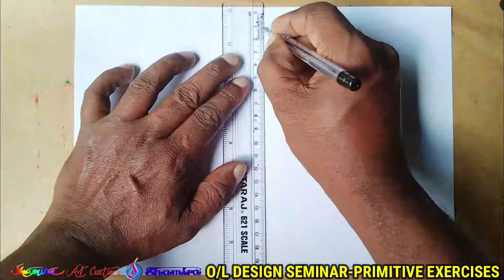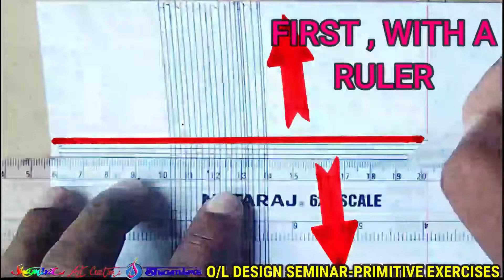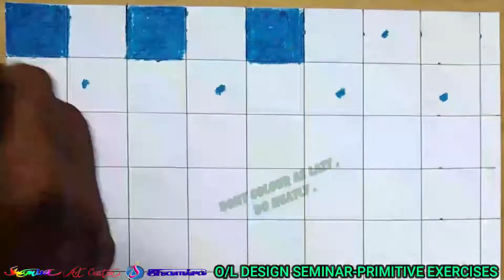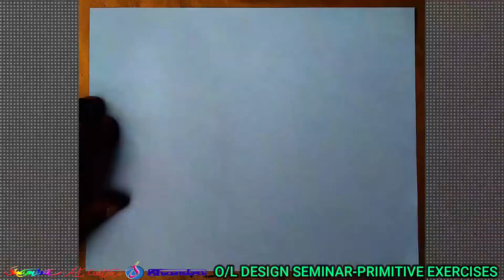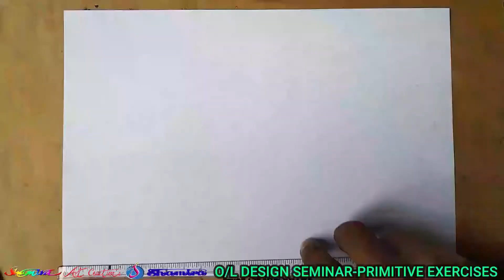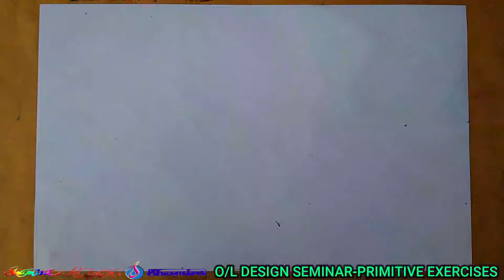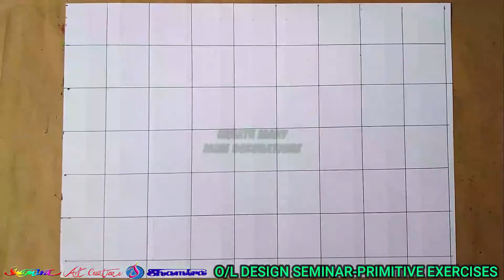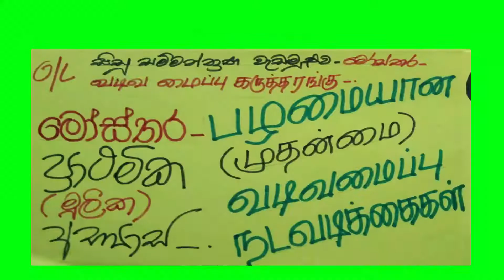48 ප්‍රාථමික මූලික මෝස්තර අභ්‍යාසபழமையான வடிவமைப்பு நடவடிக்கைகள்OL DESIGN SEMINAR PRIMITIVE SHAPES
OL DESIGN SEMINAR PRIMITIVE SHAPES,பழமையான (முதன்மை) வடிவமைப்பு நடவடிக்கைகள்.ප්‍රාථමික මූලික  මෝස්තර අභ්‍යාස.

O/L DESIGN SEMINAR WORKSHOP.,0/L வடிவமைப்பு கருத்தரங்கு ,සිසු සම්මන්ත්‍රණය  - මෝස්තර නිර්මාණය.
විශේෂයෙන් O/L  විභාගය සඳහාත්,  6 -13 ශ්‍රේණි සිසුන් සඳහා මෙන්ම චිත්‍ර විෂයට ආසා කරන  ඕනෑම අයෙකුට මෙම වීඩියෝව ඉතා වැදගත් වේ. විශේෂයෙන් චිත්‍ර ඇඳීමට බැරි ඕනෑම අයෙකුට ඉතා පහසු සරල ක්‍රම ශිල්ප ඇසුරෙන්  මෙම මෝස්තර කොටස් (ප්‍රාථමික මූලික  මෝස්තර අභ්‍යාස) ඇඳීම,ගොඩ ගොඩනැගීම, පිළිබඳව මෙම  වීඩියෝවෙන් විග්‍රහ කෙරේ. හැඩ ඇඳීම, ගැලපීම,උපකරණ භාවිතය, වර්ණ කිරීම්, චිත්‍ර මූලික න්‍යායන් විග්‍රහ කිරීම්, ඇතුළු බොහෝ ක්‍රම ශිල්ප මෙහි අන්තර්ගතය. මෙම වීඩියෝව කීප වතාවක් අනුගමනය කර අභ්‍යාස කිරීමෙන් ඔබට මනා හැකියාවක් ලබාගත හැකිවනු ඇත. චිත්‍ර ගුරුවරයෙකු, ගුරු  උපදේශකවරයකු ලෙස ලබාගත් අත්දැකීම් අනුව ඉතා සරල මට්ටමේ සිට සංකීර්ණත්වය දක්වා පියවරෙන් පියවරට මෙම වීඩියෝව සකසා ඇත . මෙම වීඩියෝව සම්පූර්ණ වශයෙන්ම මා විසින් සකසා ඇති අතර මෙය හොඳ නම් ඔබ subscribe කර bell icon on කර share කර comment  එකක් දෙන්න.අධ්‍යාපනික වීඩියෝ පමණක් අන්තර්ගත මාගේ මේ යූ ටියුබ්(youtube)  චැනලය තුළින් ඔබට තවත් බොහෝ වීඩියෝ ( සති 2කට වරක් අලුත් වීඩියෝවක් බැගින් )  ඔබ වෙත ඉදිරිපත් කරමි. එවිට අලුත් වීඩියෝවක්  දැමූ සැණින් ඔබට ලබා ගත හැකි වනු ඇත .
මම, ෂමීර ජයවර්ධන .
I AM SHAMIRA JAYAWARDENA. I HAD MY SCHOOL EDUCATION AT ST;COOMBS VIDYALAYA-NUWARAELIYA,ST; BENADICK'S COLLEG-COLOMBO AND CENTRAL COLLEGE-DENIYAYA. MY ART TEACHER'S
S WERE MR;P.LEELESENA & MRS;S.K.GAMAGE.BORTH OF THEM GAVE ME A GOOD FOUNDATION IN EDUCATION AT DENIYAYA CENTRAL COLLEGE .MANY LECTURES IN CAMPAS GAVE ME HIGH EDUCATION OF FINE ARTS.
I HAD MY HIGH EDUCATION AT UNIVERCITY OF VISUAL & PERFORMING ARTS.I HAD THE B.F.A.SPECIAL DEGREE IN THIS UNIVERCITY.
IN 1998 I HAD MY FIRST EMPLOYMENT AS AN ART TEACHER IN DENIYAYA EDUCATIONEL ZONE. I ALSO HAD MY TEACHER'S TRANING & POST GRADUATE DIPLOMA WITH A MERITE PASS IN NATIONAL INSTITUTE OF EDUCATION [N.I.E.]-SRI LANKA.
I HAD A PROMOTION ON 2011 AS A IN SERVICE ADMINISTRATOR OF ARTS IN DENIYAYA EDUCATION ZONE BY A NATIONAL EXCAM HELD.  AS A  I.S.A. I HAD MY ART STUDENTS O/L NATIONAL EXCAM RESELTS IN DENIYAYA
EDUCATIONEL ZONE, SCIENCE 5 YEARS OVER 90%.
WITH 23 YEARS EXPREANCES I MADE THE VEDIOS TO CREAT ART WORKS FROM THE SIMPLENESS TO THE COMPLEXNESS, FOR BEST RESELTS ON STUDENTS EXCAMS.

THIS  DESIGN SEMINAR WORKSHOP FOR  STUDENTS( PRIMITIVE SHAPES FOR DESIGNS) IS SPECIALY FOR THE O/L EXAM, BUT IT  IS BASED ON GRADES 6-13[SP;6-11]STUDENTS AND ALSO WHO LIKES TO CREAT DESIGNS.
WORLD POPULAR MEDIA IS PASTEL,AND I INTERDUCE HOW TO USE WITH MANY TACK-TICKS & TECHNOLOGICAL MATHODS. AND ALSO WE CAN USE THE EQUIPMENTS AND BUIID A DESIGN STEP BY STEP, I HAD INCLUDE IN THE VIDEO.IT WILL GIVE YOU A GOOD HELP.
I INVITE YOU TO WATCH IT CAREFULLY FROM THE BEGINING TO THE END.SO YOU CAN PICK UP EVERY MATHODES & BUILD A DESIGN YOUR OWN.
I HAVE DONE MANY VEDIOS,IN FUTURE YOU CAN GET THEM.

IF I CAN IMPROVE & DEVELOP YOUR SKILLS & THOUGHTS, I AM HAVING THE BEST HAPPINESS AS A TEACHER & AS A ART ADMINISTRATOR.

THANKING YOU,
YOURS FAITHFULLY,
SHAMIRA JAYAWARDENA.